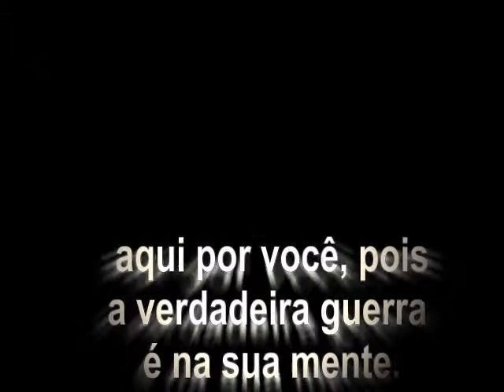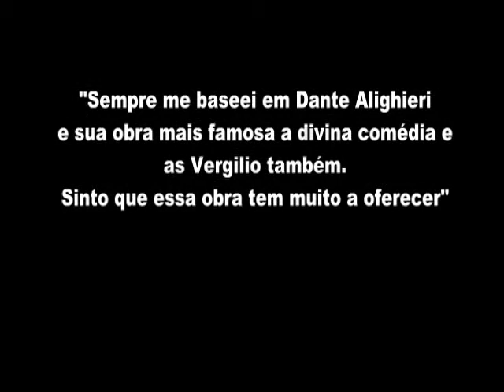Projeto SLASH!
SLASH!, o logo SLASH!, os personagens e enredo realizados na obra são a marca registrada de catel legend. Toda e qualquer cópia resultará em processos e possível exclusão. Começarei a escrever o livro hoje.